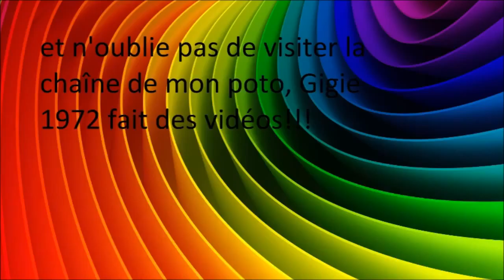compilation de Goat Simulator #1 Fun et Découverte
Bonjour a tous j'espère que cette vidéo vous plaira et si vous pouviez lâcher un like ce serai super
pour moi et si tu as des remarques ou des conseils aussi bon que mauvais dit les moi dans les
commentaires j'accepterai tout.
Merci